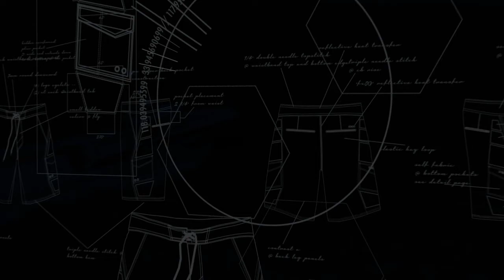Pelagic Men's FX-90 Tactical Board Shorts